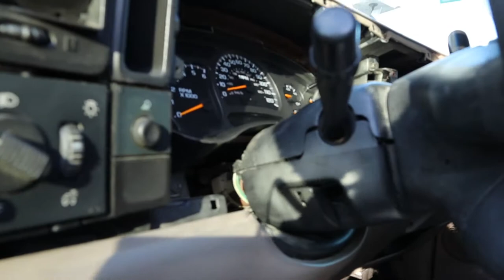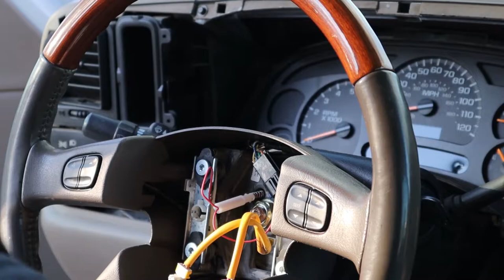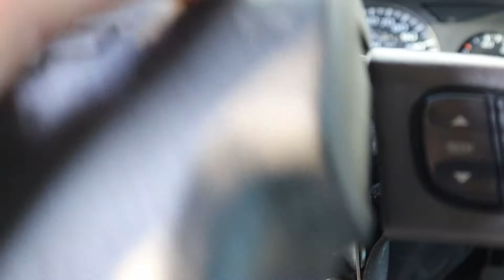How to Replace a steering wheel on '03-'06 Silverado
In this video I will show you step by step how to replace a steering wheel on a 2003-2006 Chevrolet Silverado. What tools you will need. How to disconnect the airbag. Everything you'll need to know to do it yourself.